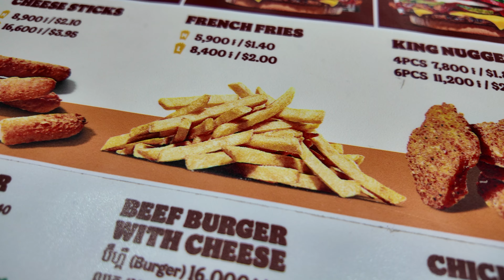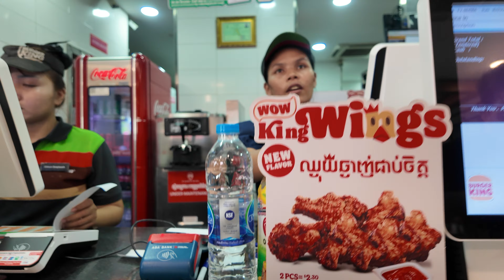Veg khane ka option hi nhi h Cambodia me | भूखा मार दिया मुझे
non veg food only
Burger King cambodia
veg food nahi h